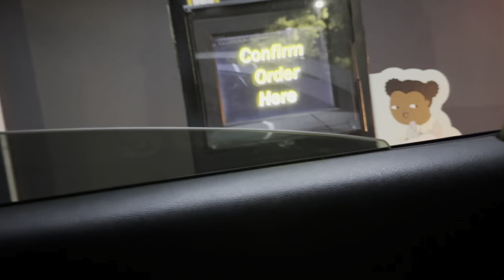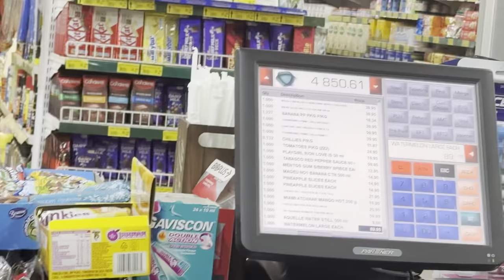vlog Trip to Mpumalanga with the girls || Being ‘Young & Reckless’ || Date with my bestie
Hey my loves, I’m back with an even better vlog💋
Thank you for the support throughout & from now on consistency is key